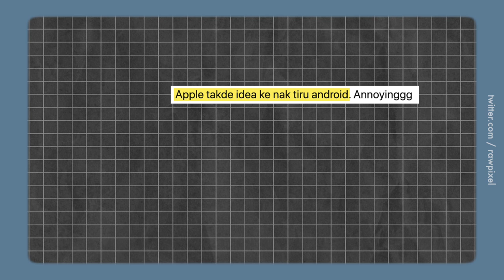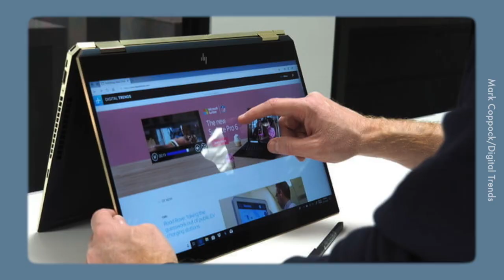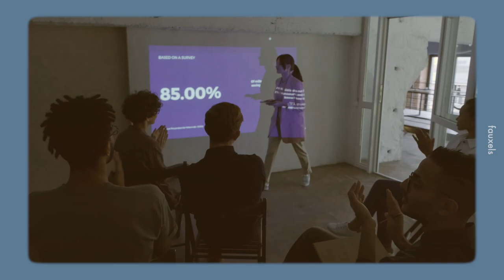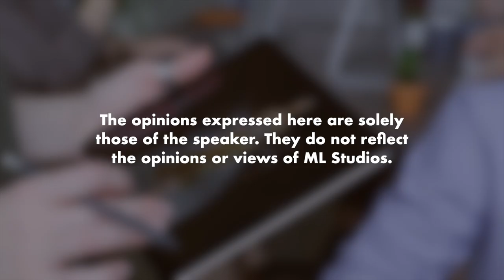Kenapa Apple Lambat Keluarkan Ciri Baru?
Biar orang lain buat salah dengan produk mereka dahulu.